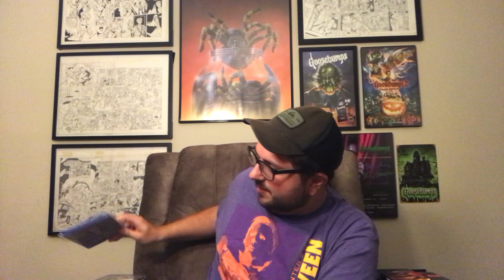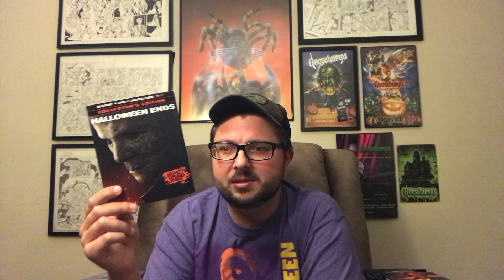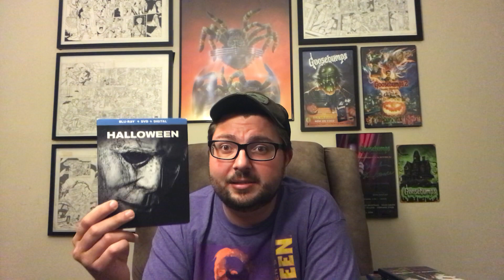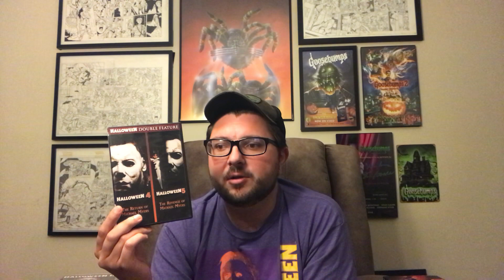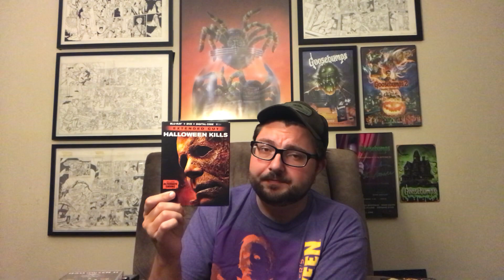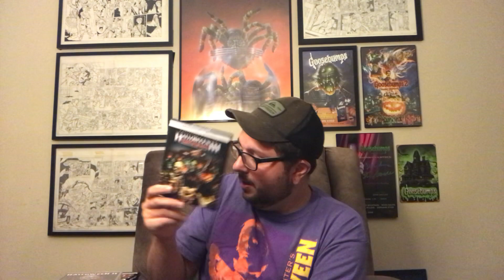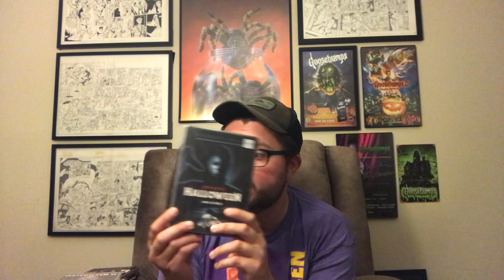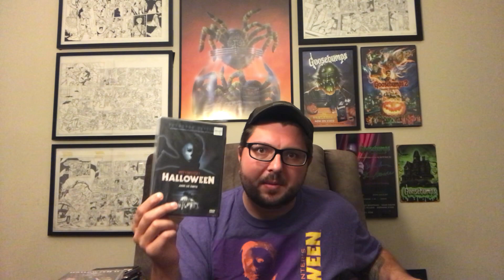The Halloween Franchise Ranked Worst To Best | w/ Rants and Thoughts On Alternate Cuts